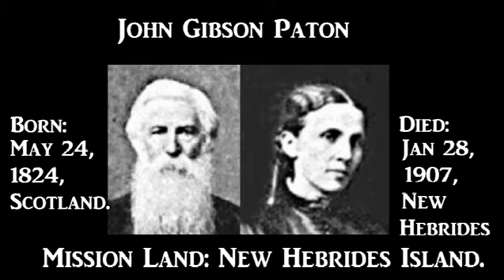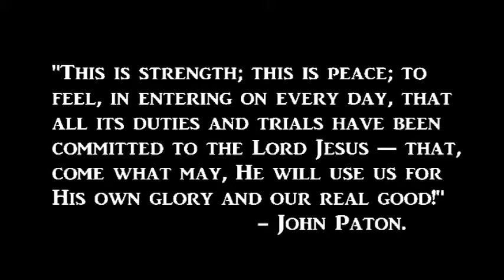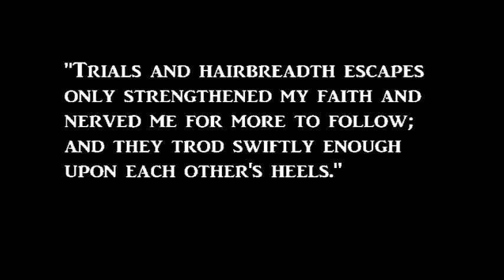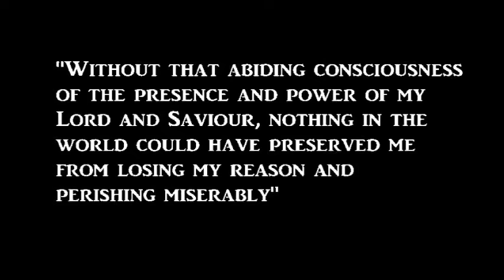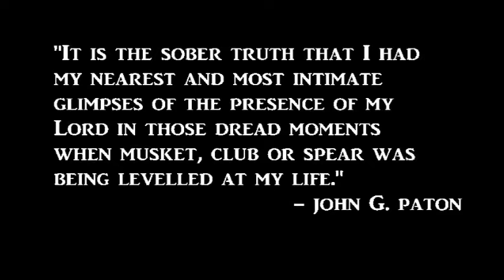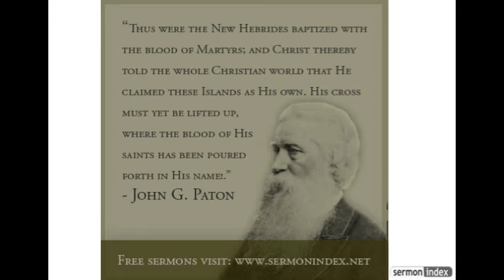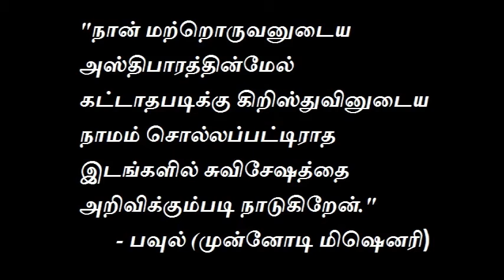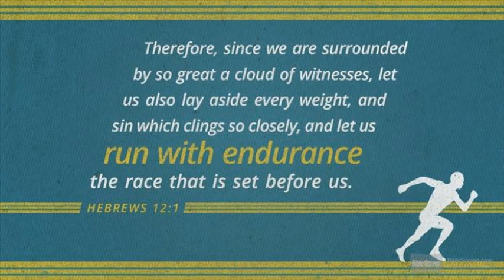Missionary to Cannibals John Paton Biography - Tamil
John Gibson Paton, born in Scotland, was a Protestant missionary to the New Hebrides Islands of the South Pacific. He brought to the natives of the New Hebrides education and Christianity.